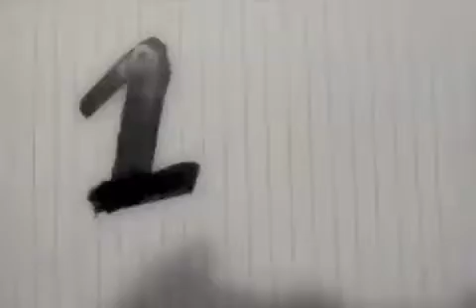1040TV 第247話~富山で練習~の回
BMX PRO RIDER 高木　聖雄の動画日記